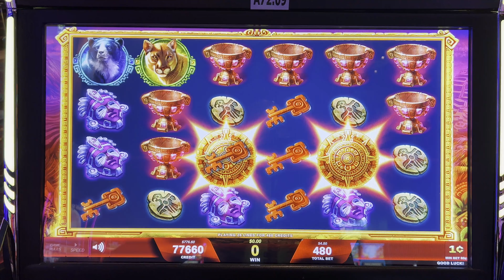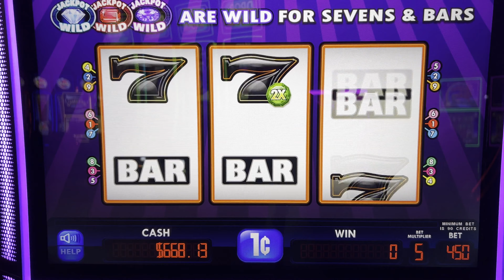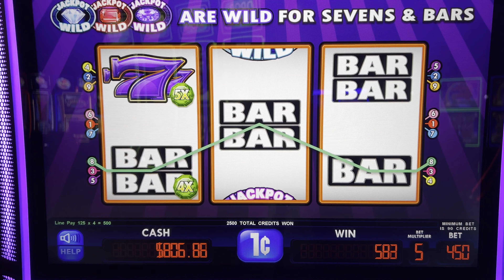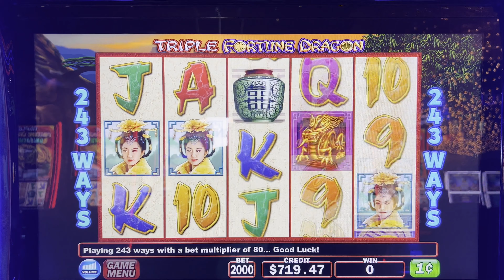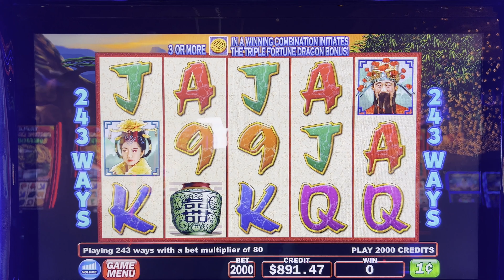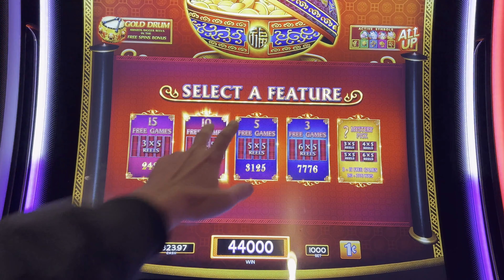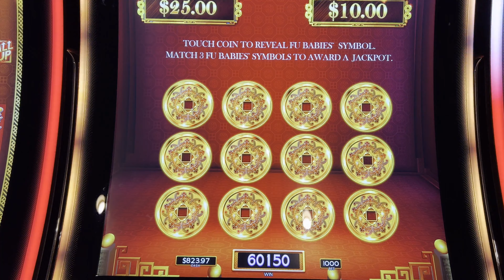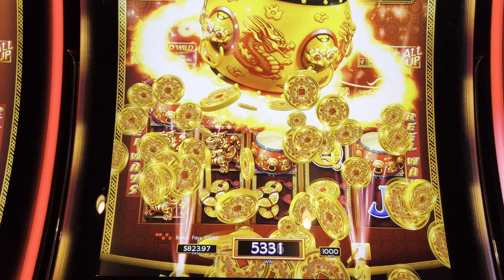Took 6 different slots this time, but tripled the money again on some nice bonuses and line hits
Great session on 6 different slots with some sweet bonuses @TulalipResortCasinoWA.